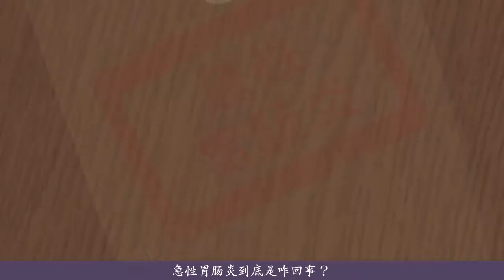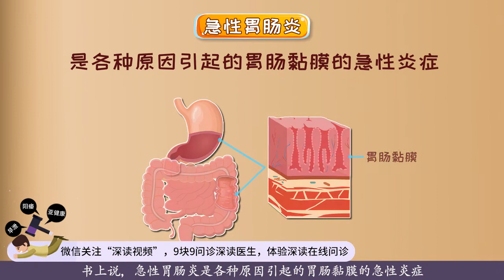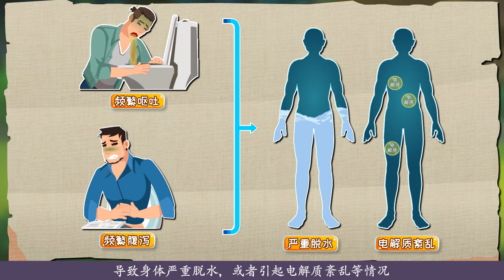深读-急性胃肠炎1：宝宝急性肠胃炎有多危险